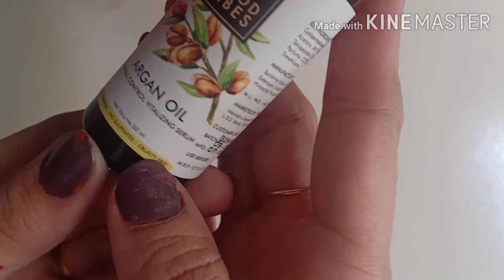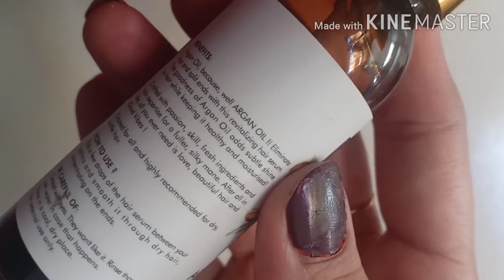Good Vibes Argan oil Hair serum Review. /goodvibeshairserum 708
hello i m khushbu ar aj me apko is video me good vibes k argan oil hair serum ka review karungi , i hope apko ye video pasand aayga.

👉All the content in this channel is made by me The channel Owner ,(Khushbu Suthar)
,👉Before using any of the content from my video kindly first take permission.

thankiyu so much 🌹🌹🌹🌹🌹🌹🌹🌹🌹

Good Vibes Hairfall Control Vitalizing Serum - Argan Oil (50 ml)